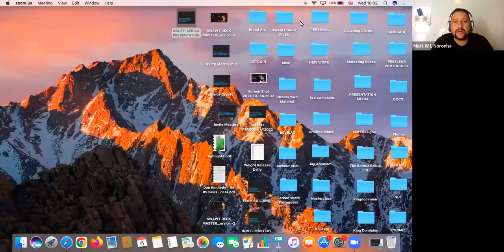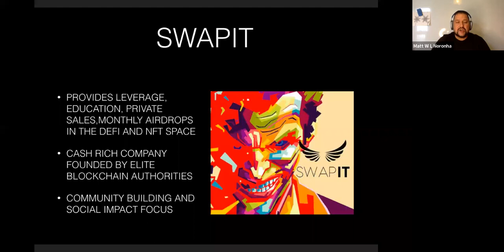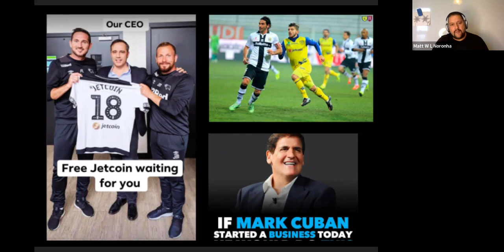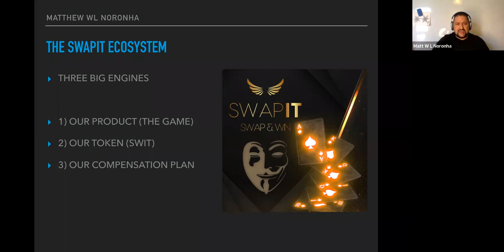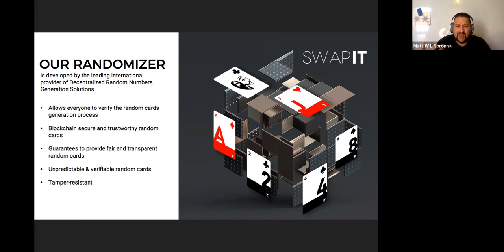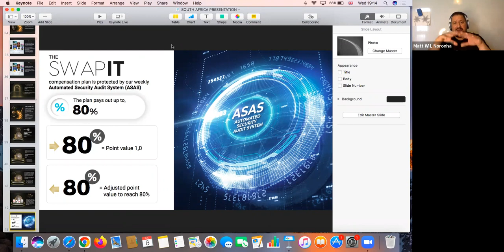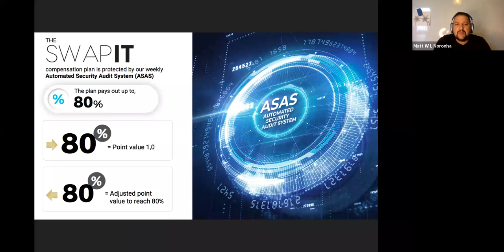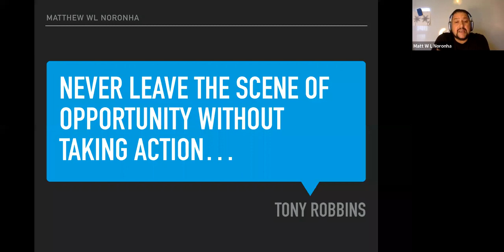SWAPIT SOUTH AFRICA LEADERS RALLY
Viewers are responsible for their own due diligence and decisions...

We are dedicated to bringing you high quality presentations and training and we encourage you that if this resonates with you please join respectfully with the person who sent you the video and if you have just landed here please feel free to join under my link for great support, training and coaching in all things SWAPIT

If you want to buy Bitcoin / Eth or other Crypto Assets please use my brokers with this unique link their customer service is second to none, with physical offices in the UK and online and phone support they can serve you around the World  :